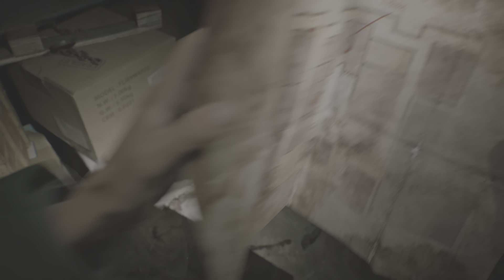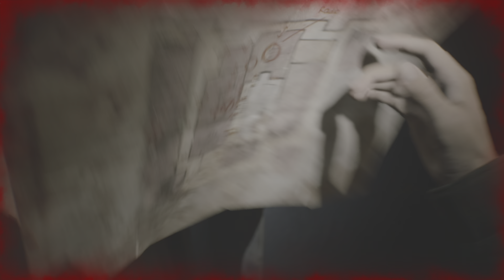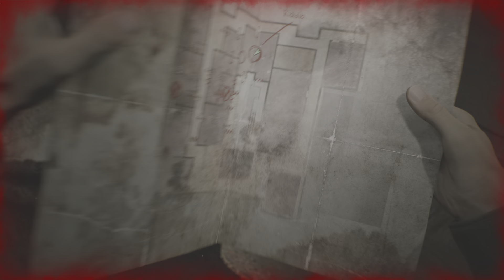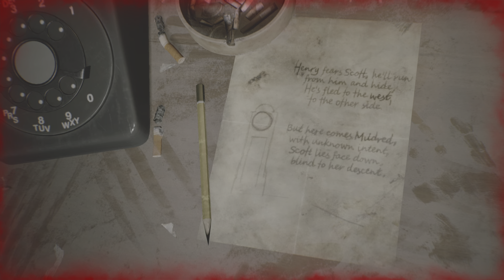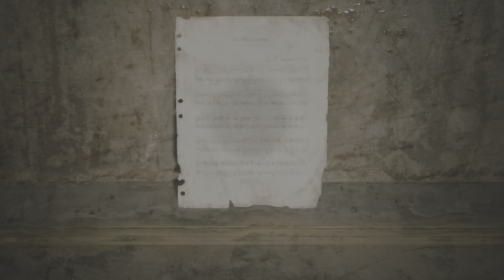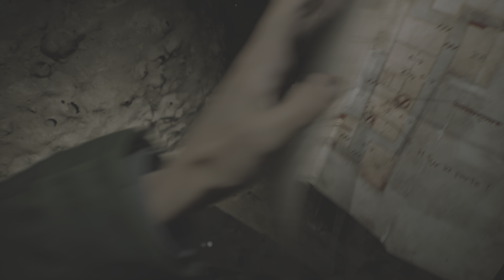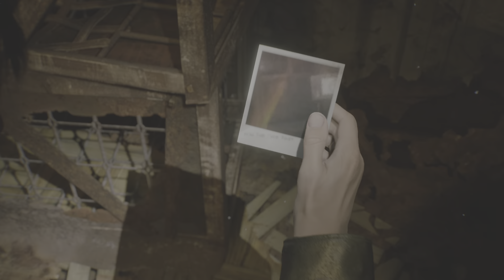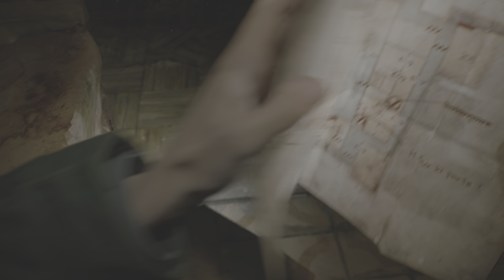SILENT HILL 2 let's play vf # 4 : Tic Tac fait l'horloge 🕰️